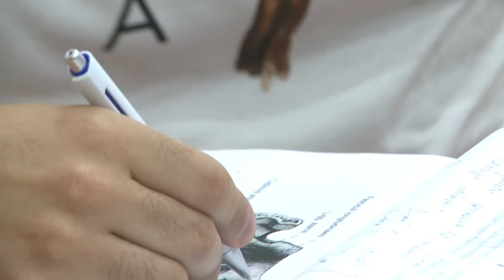Tuzla: Predavanje i prezentacija osteopatskih tehnika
Poznati i priznati osteopata, docent osteopatije na Akademiji Konstanz u Njemačkoj, Adnan Ibrahimović, inače rodjeni Tuzlak, organizovao je u tuzlanskom osteopatskom centru "Panta rei" , prezentacju osteopatskih tehnika za 20-tak entuzijasta, fizioterapeuta i kolega iz regiona, od kojih mnogi već imaju priliku svoja znanja pokazati i u Kataru.

Poslednjih godina osteopatija je sve popularnija u čitavoj Evropi, a decenijama unazad i u SAD, Kanadi i Australiji, gde je priznata kao zdravstvena grana ili specijalizacija. U Finskoj se čak može studirati besplatno, tj. na račun države. Osteopatija i na našim prostorima polako, ali sigurno sve više zaživljava. U Tuzli, najviše zahvaljujući Elviru Bijediću, fizioterapetu- osteopati, koji svoja saznaja i spoznaje koje je usvojio od mentora doc Adnana Ibrahimovića, primjenjuje na zadovoljstvo velikog broja pacijenata.

U fokusu osteopatije je zdravlje, traženje načina da svaki dio tijela na optimalan način obavlja svoju funkciju, dati poticaj organizmu da se sam popravi, odnosno, da preuzme ulogu samoorganizovanja i samoizlecenja, sto je i najbolji i najprirodniji nacin liječenja.